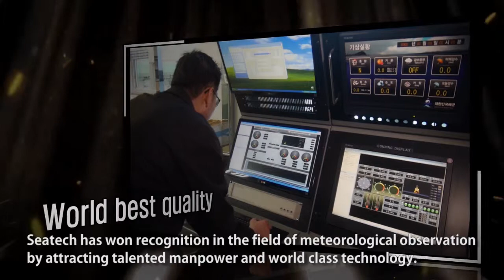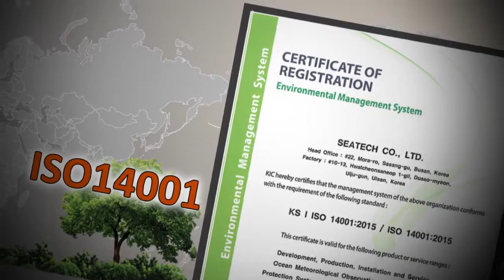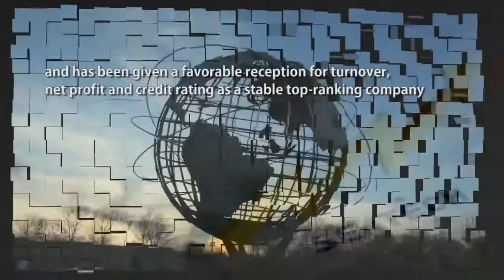Company Profile, 2019 Seatech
Meteorological Buoy, Floating Lidar, ODAS, NOAA, NDBC, KMA, MOF